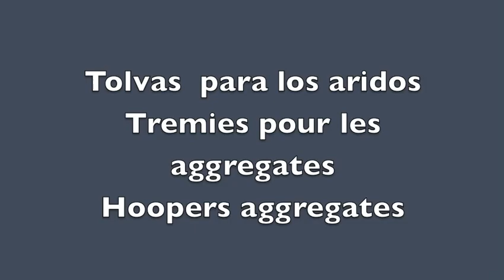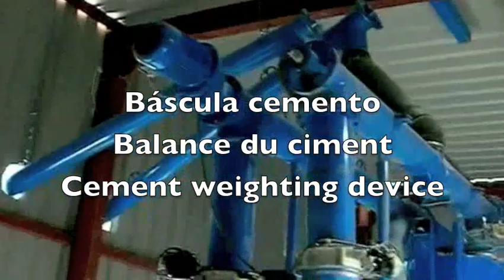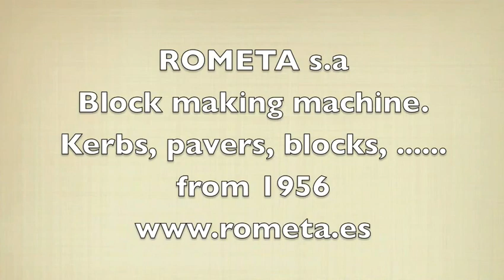Video general pas a pas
block making machine Machine  Agglos  et parpaing. Bloqueras